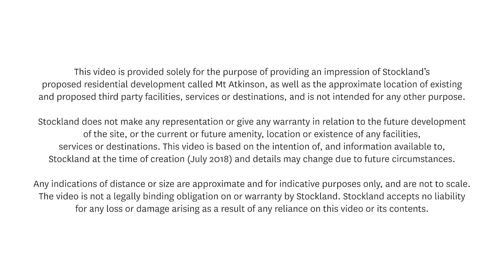Stockland Mt. Atkinson Drone May 2018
Mt. Atkinson from a sky high view.
The following footage was taken in May 2018. For more information on land now selling at Mt.